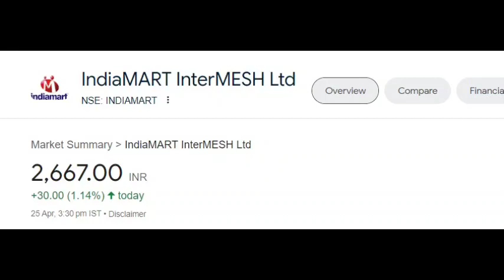Indiamart share latest news | Indiamart share price